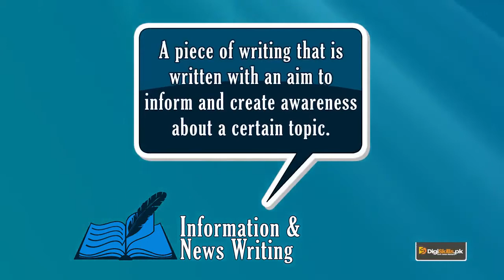Creative Writing in Urdu Hindi | What is Writing for Information and News